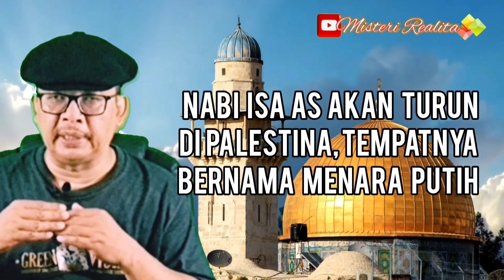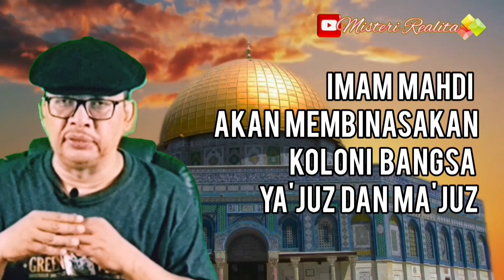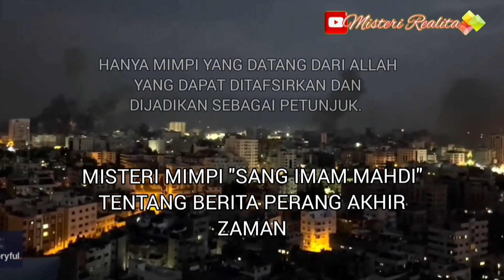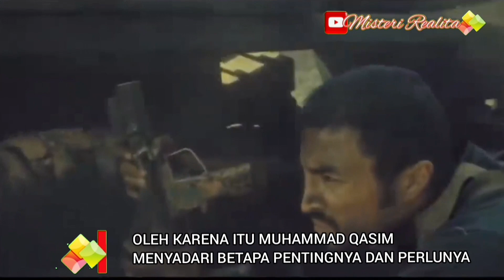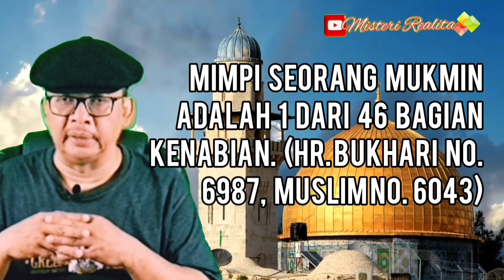Hamas Vs. Israel: Pemicu Perang Akhir Zaman, AS dan Rusia Akan Jadikan Timur Tengah Medan PD3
Hamas, sebuah faksi atau kelompok perlawanan di Palestina, tiba-tiba mengejutkan dunia lewat serangannya di Israel bagian selatan. Korban berjatuhan di Israel dan Palestina. Dunia kembali diingatkan, ada isu Palestina yang belum diselesaikan.

Menurut Muhammad Qosim, sosok yang disebut-sebut sebagai Imam Mahdi, perang dunia ketiga atau perang akhir zaman akan pecah di Timur Tengah. Konflik Hamas dan Palestina akan jadi pemicu?